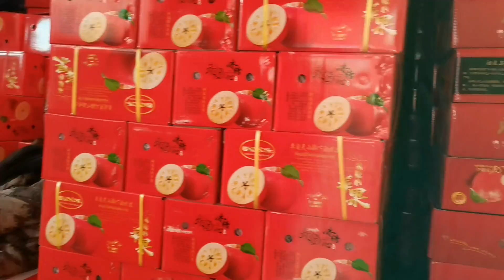Chợ đầu mối trái cây ở Tân Cương, Trung Quốc có gì, giá cả ra sao?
Chợ đầu mối trái cây ở Tân Cương, Trung Quốc có bán những trái cây gì? giá cả ở chợ đầu mối trái cây ntn? rẻ hay là đắt. Tại sao người Trung Quốc ví Tân Cương là thiên đường trái cây ở Trung Quốc? Trái cây ở Tân Cương có gì đặc biệt? Chợ đầu mối trái cây ở Trung Quốc có gì khác so với chợ đầu mối ở Việt Nam? Hãy cùng Tú Nguyễn đi tìm hiểu nhé!